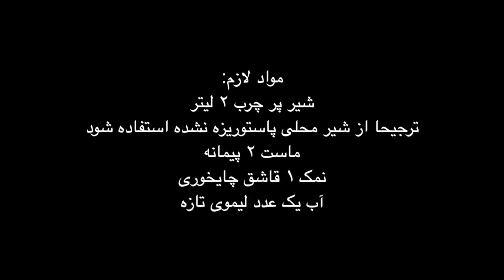طرز تهیه پنیر محلی به روش سنتی/ خالی خالی میخوری |Traditional/Countryside Cheese Recipe - Eng Subs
با این کانال یوتیوبت با سرعت نور رشد میکنه 👇
This makes ur youtube channel grow like CRAZY! FOR REAL👇

اجناس خاصی که تا حالا نمونشو جایی ندیدید 👇
limited edition items never seen before:

مواد لازم: شیر پر چرب ۲ لیترترجیحا از شیر محلی پاستوریزه نشده استفاده شود، ماست ۲ پیمانه، نمک ۱ قاشق چایخوری، آب یک عدد لیموی تازه

Ingredients: 2 litres of full fat milk (use countryside unpasteurised milk preferably), yogurt 2 cups, salt 1 tsp, juice of 1 lemon

Also Check:
Best Homemade Yogurt Recipe

How to Make Thickened Milk/Koya

Ashpazi ba Sana cheese
آشپزی با سنا
آشپزی با پنیر